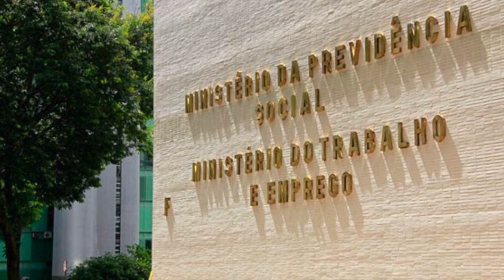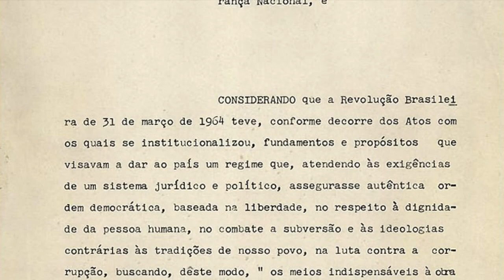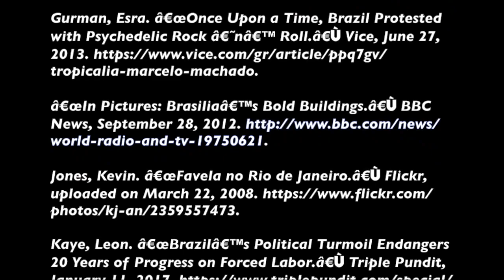Democracy Returns: The End of Military Rule in Brazil